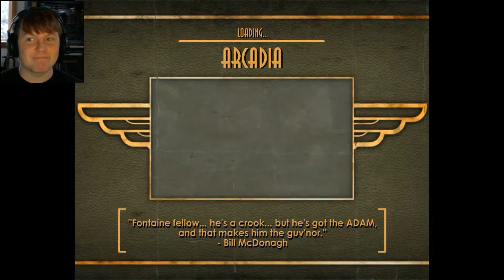Unwanted Phonecalls (Bioshock Part 12)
Part 12 of my Bioshock playthrough. You guys are Superfantstical!